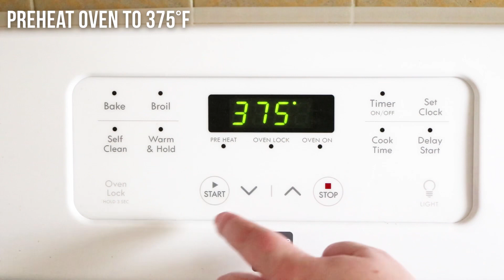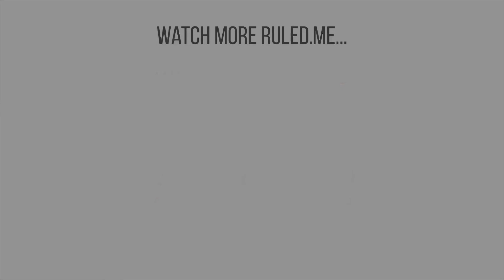Keto BBQ Bacon Wrapped Smokies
Easy entertaining and keto usually don’t go hand in hand. But, these are so easy and straightforward to make that they will be a new go-to when you’re in a pinch and need a quick appetizer. For their small size, they’re really sweet, smokey, and packed full of flavor. They’ll be a new crowd favorite!

Ingredients
24 Lit’l Smokies
6 slices bacon
3 tablespoons Ruled.me BBQ Sauce

Nutrition
This makes 4 servings of 6 BBQ Bacon Wrapped Smokies. Each serving comes out to be 242.27 Calories, 18.61g Fats, 2.67g Net Carbs, and 14.25g Protein.